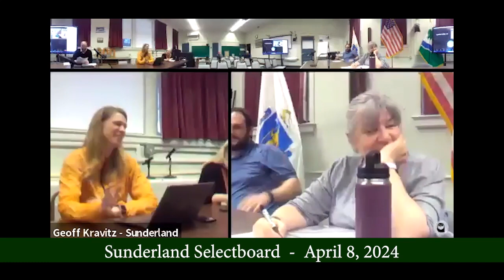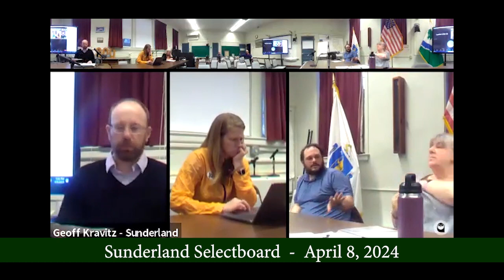Sunderland Selectboard - April 8, 2024